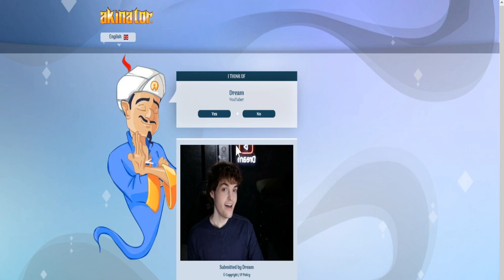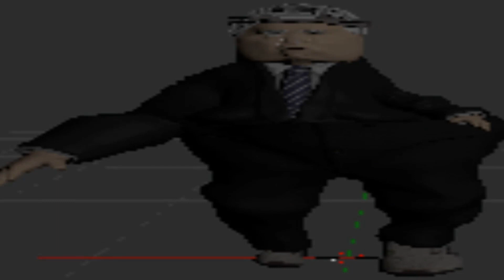DOES AKINATOR KNOW CGIPROS?? *SCIENTIFIC EXPERIMENT*.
some of these answers are wrong because im not smart.